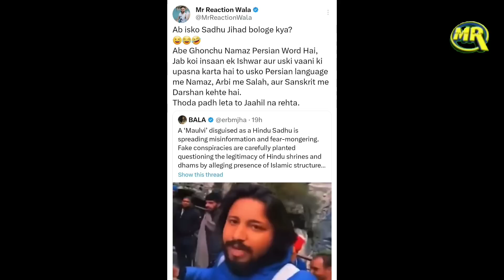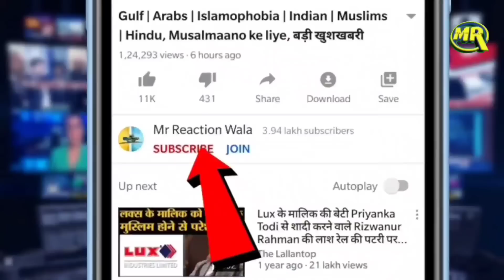Hindu Sadhu on Namaz FIR Registered | साधू बोला यहाँ नमाज़ होती थी मामला दर्ज हो गया